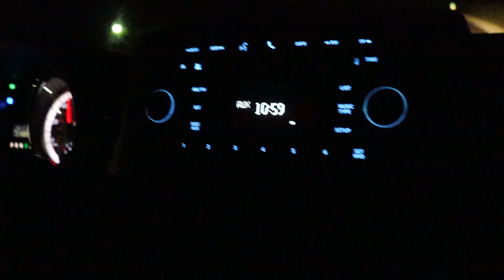Struggles Of A Special-Needs Mom | Demolition Begins | Remodeling 1890 Farmhouse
Welcome to Blest Life Possible, our channel intended to share the struggles and joys of fixing up our 1890 farmhouse, family life, 1P36 Deletion Syndrome struggles, and last but not least, our faith in Jesus Christ.